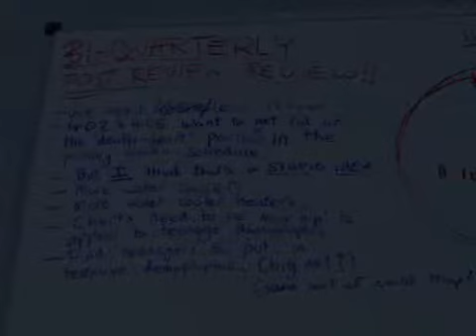The Stanley Parable Insanity Ending